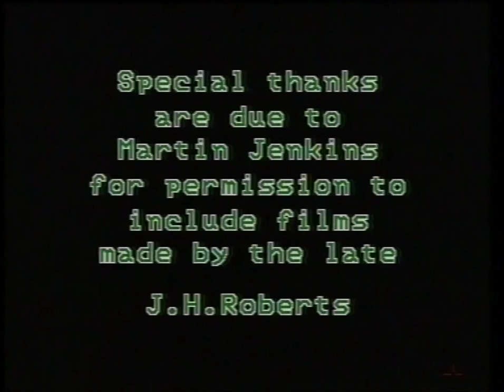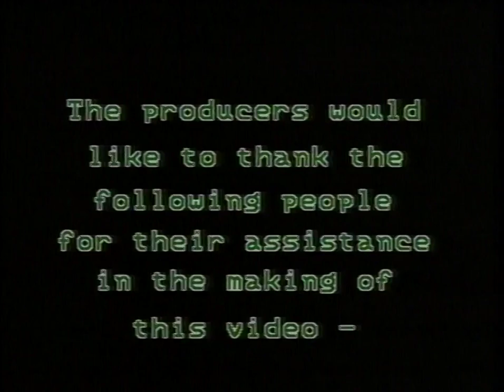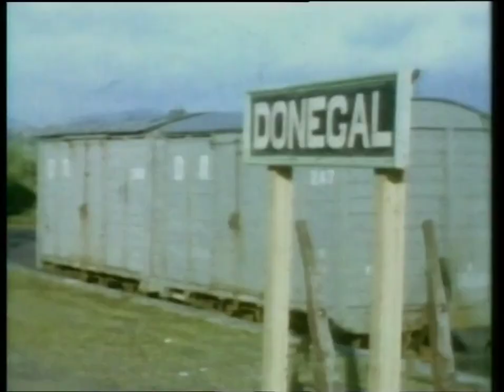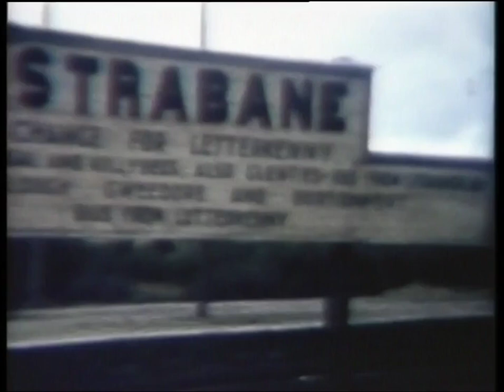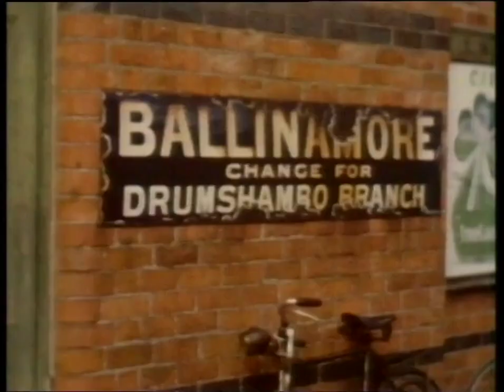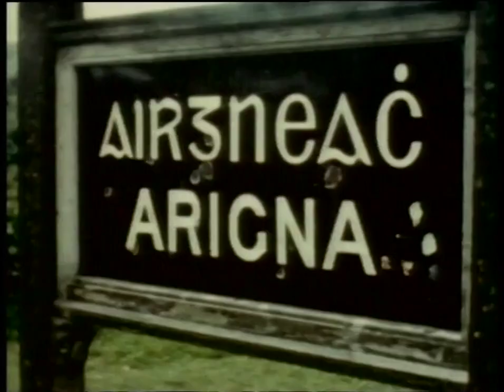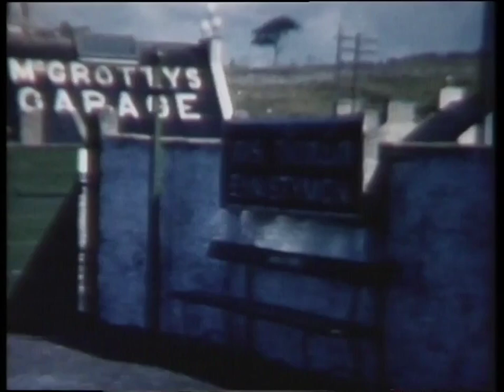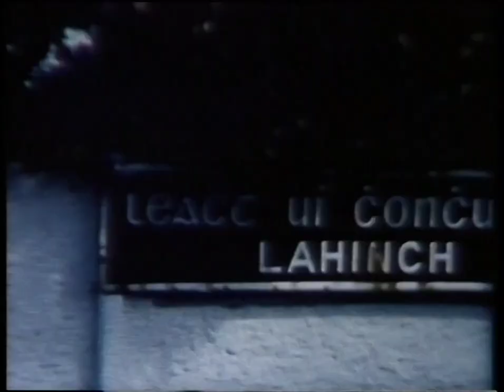Irish Railways Vol 3 - The Irish Narrow Gauge 50fps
From DVD Description: this new and revised edition of the pioneering volume in the Irish Railway series provides a splendid introduction to some of the delights which could be seen on both Ireland's 5ft 3in standard gauge tricks and the country's famed narrow gauge lines, from the 1950's through to the 1970's.